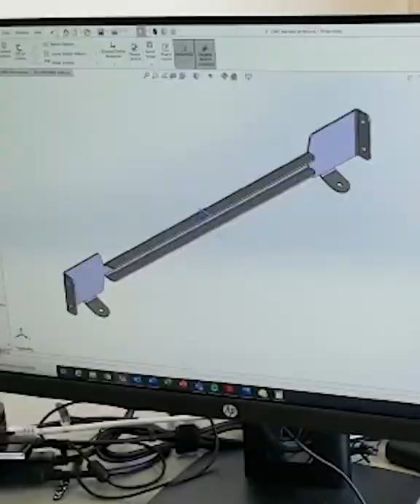Yrjö Kukkapuro Moomin Furniture -mallisto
Yrjö Kukkapuro Moomin Furniture -mallisto on täällä.